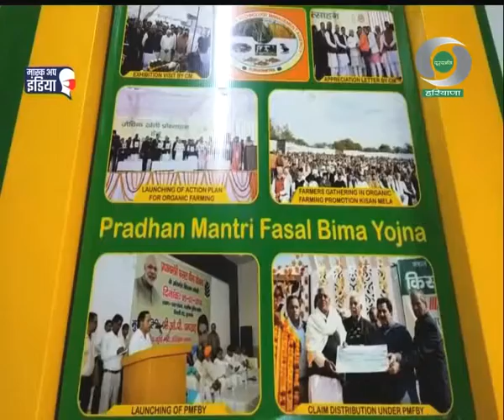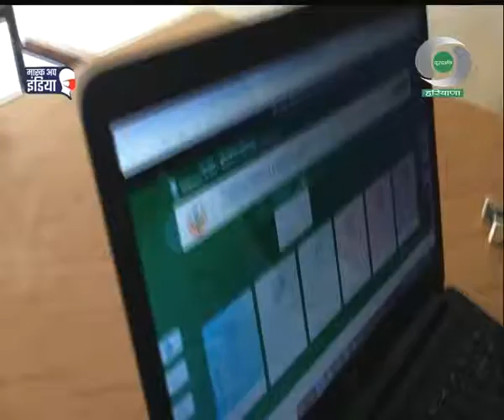कुरूक्षेत्र में पीएम फसल बीमा योजना के तहत किसानों को फसल में हुए नुकशान का मिला मुआवजा।